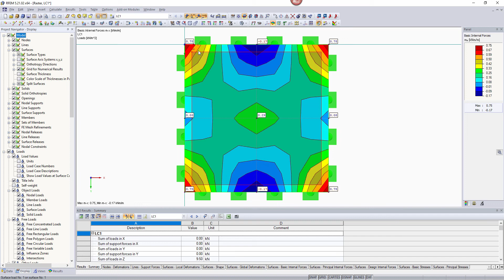[EN] FAQ 000522 | The surface results are displayed in a 500 mm grid. However, ...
Question:
The surface results are displayed in a 500 mm grid. However, the governing value is not considered. How can I change the grid distance?

Answer:
The tabular results are displayed at the grid points of each surface. The printout report also uses this grid.

Double-click the surface to open the "Edit Surface" dialog box. Then, select the "Grid" tab.

Now, enter the distances b and h that are adapted to the model geometry. The "User-defined" check box also allows you to make the individual settings (grid origin, rotation).